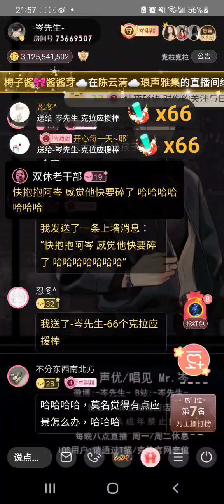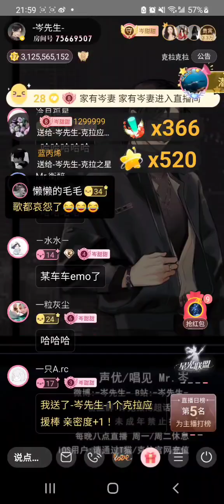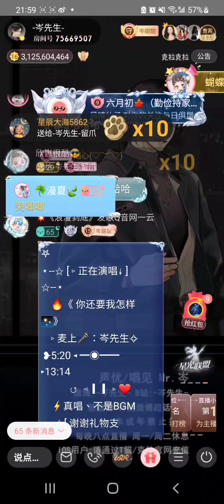岑先生-你還要我怎樣(2024-0117)